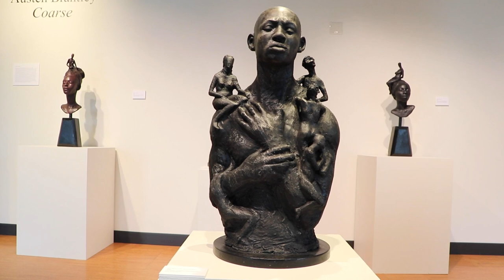Freeing The Minds Presents Special Guest Austen Brantley and his exhibition entitled COARSE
Artist, Austen Brantley, joins me in a discussion on his most recent art exhibition, entitled Coarse, and about his artistic background and the becoming of whom he is, creatively, today.

I hope you enjoy this video, just as much as I enjoyed putting it together!

His exhibition is currently up at Madison College, Madison, WI in the Art Gallery.

Odalo